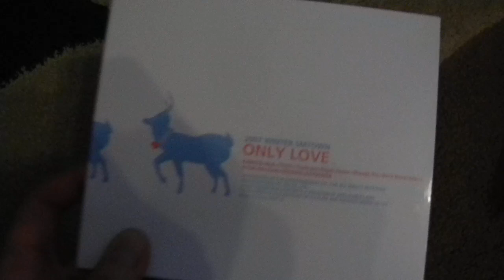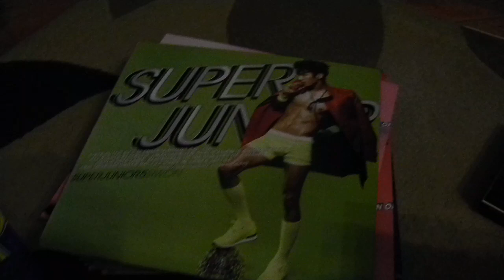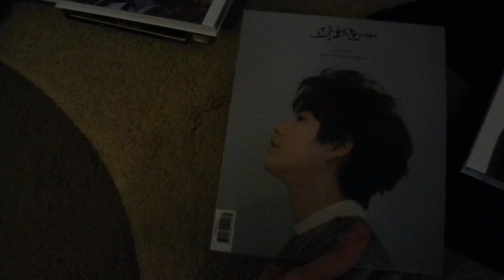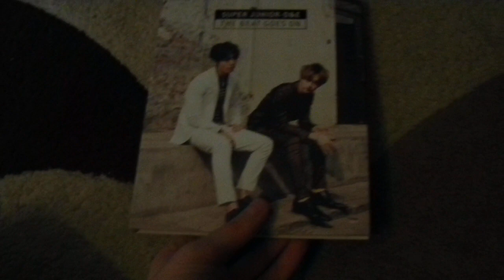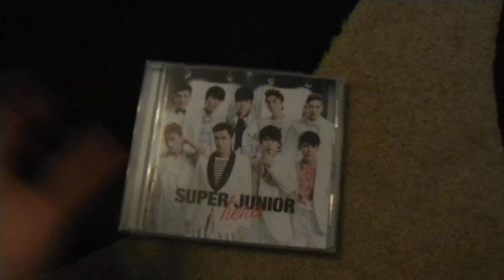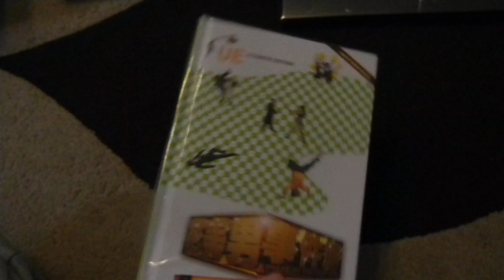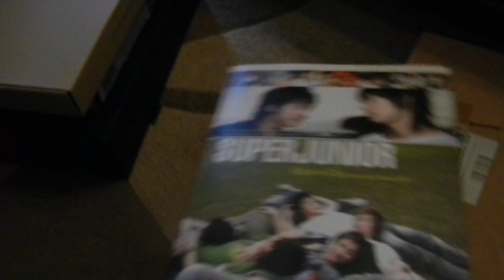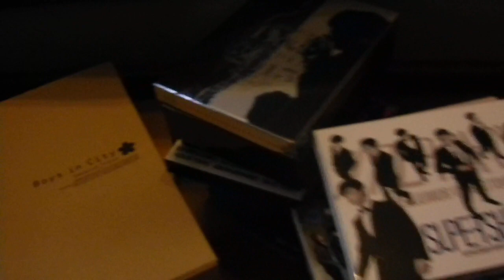[2015] My Super Junior Collection - 230+ Albums | DVDs | Photobooks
I tried to fix the light with youtube a bit... i guess it's not that bad
I'm really sorry but December was such a bad idea to choose as a SuJu collection update month. i think i'm going to switch to July... this was just so frustrating along the whole video... I felt like i couldn't focus because i was worried about the light all the time -.-

Please try to ignore the sound of the autofocus... obviously it suffers because it doesn't have enough light

The thumbnail is kinda ugly. but this is the best i could come up with after filming this video i was just annoyed xD

This doesn't include season greetings, calendars and diaries or other kind of merch.

I have been collecting for 4 years now.

And there is still so many missing. And they are the expensive ones. yaaay... not yaaay

I'm probably going to redo my entire yearly schedule, i'm going to film a video about that.

Want to order soon:
~extra copies: MX Rush, 9M S/S, other members for 4 Walls and of course Devil & Magic
Older albums from: Kara, DalShabet, DBSK & UKiss